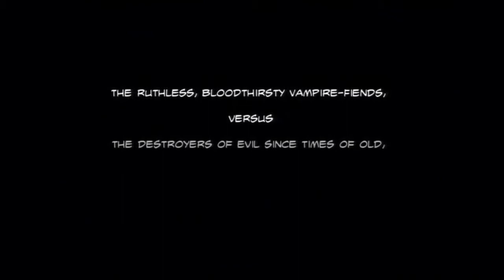Ninja Gaiden Sigma 2 - Prologue